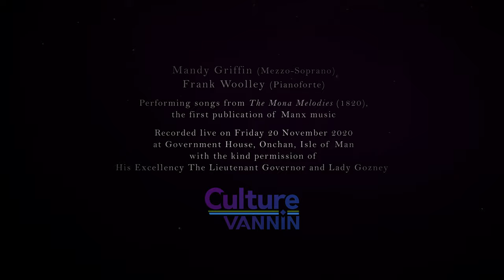The Storm is Up: A Manx song from 'Mona Melodies' (1820)